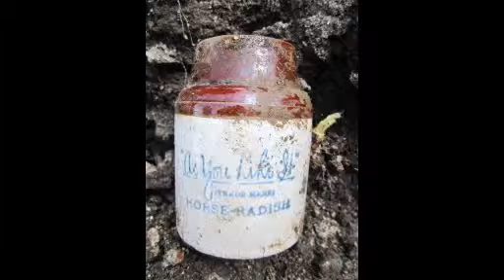Bottle Digging Finds (2011) Susquehanna Pa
Eighth in a series of bottle digs with Pam and Friends